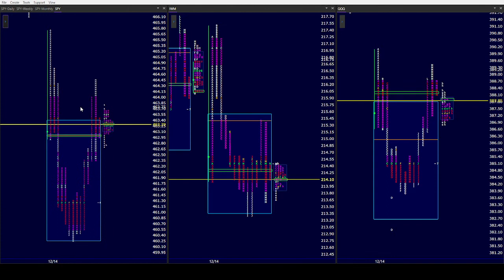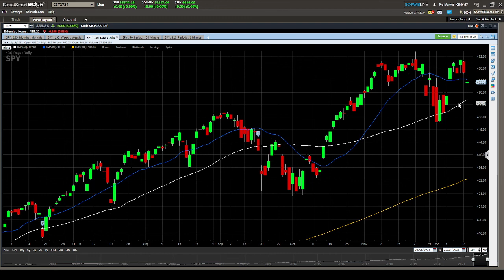SPY AM 12/15/21. Meaningless chop this morning to be followed by mindless machines ripping price!